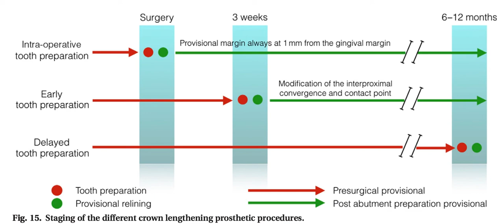Anterior case - 21 all ceramic crown ( Emax ingot / GC lisi layering)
20220220 美觀區贋復治療分享 1-2